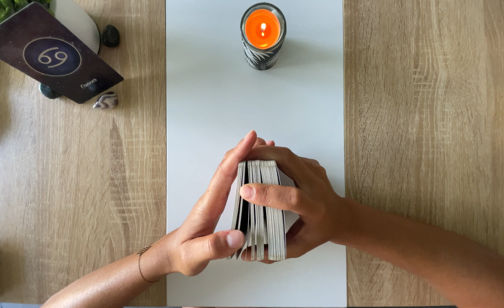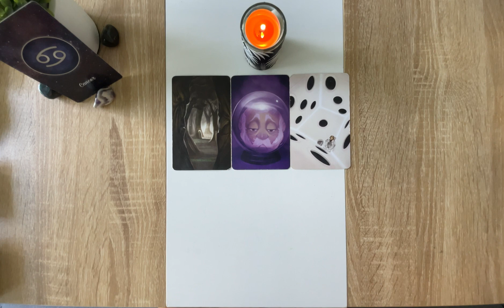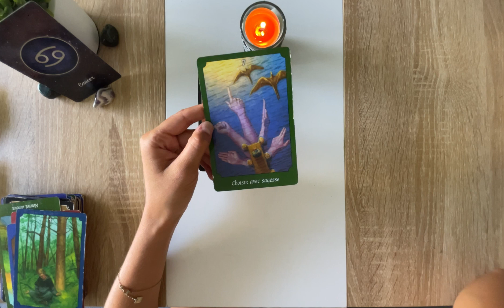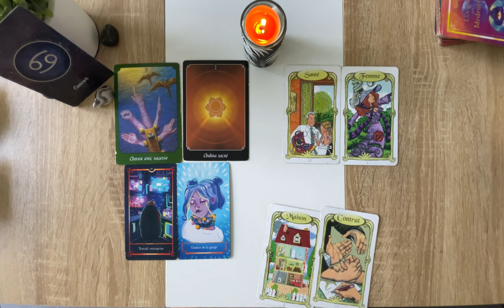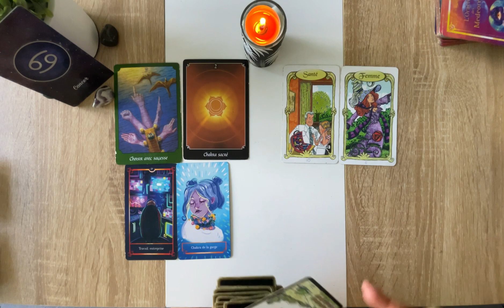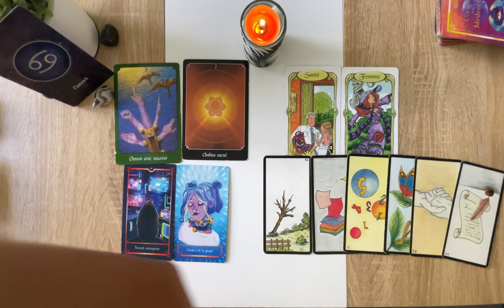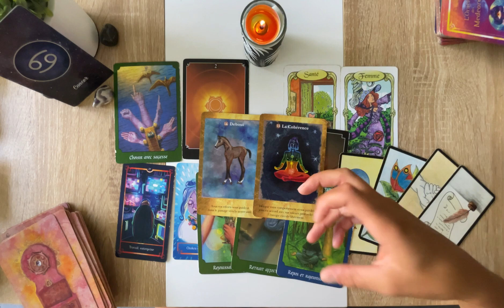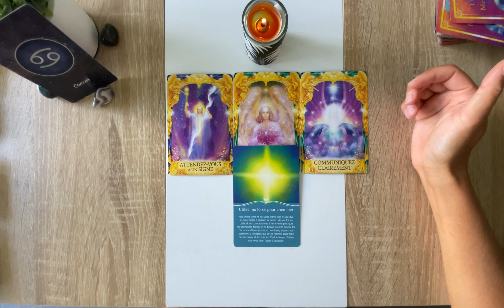♋️CANCER-JUILLET 2022 - « Choisissez avec sagesse, repos et recul nécessaire pour vous affirmer »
On se retrouve aujourd'hui pour la guidance générale du mois de Juillet 2022.
Prenez uniquement les messages qui résonnent en vous. Gardez votre libre arbitre sur ce qui est énoncé ici. Ceci reste des guidances générales et ne peuvent pas parler à tout le monde.🙏
N'hésitez pas à aller voir votre ascendant, ou votre signe lunaire pour avoir des messages complémentaires, et pourquoi pas votre signe en Vénus (émotionnel).
Je fais appel à votre bienveillance, au travers de vos commentaires. Je souhaite partager avec vous les clefs qui peuvent vous permettre d'avancer et d'obtenir des compréhension sur votre chemin de vie.
Si cela ne vous plaît pas, il est inutile de commenter, vous perdez votre énergie et ce n'est pas ce que je souhaite sur ma chaîne. ⚖
Toutes les informations seront données après le premier contact.
Oracles utilisés:
• Les portes de l'intuition
• Dixit (jeu de société)
• L’Oracle Ge
• Communiquer avec son ange gardien
Vous pouvez aussi me retrouver sur instagram pour voir les énergies du jour, de la semaine et/ou du week-end sur : mademoisellecharlie_
Et sur tiktok : mademoisellecharlie
En espérant vous retrouver très vite sur une de ces plateformes.
Je vous fais de gros bisous et merci pour vos encouragements et votre soutien 🙏
Mademoiselle Charlie ✨